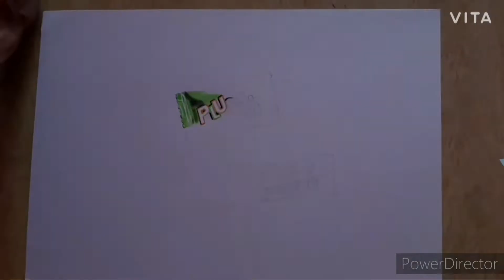3D Drawing of CANDY . (Bains Art 47)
In this video, a toffee drawing is made.
Drawing of candy
i hope you are enjoying this video
oil pastel color drawing
pencil color drawing
charcoal work
pencil sketch Will see ///

Used Tools
Pencils
Staedtler pencils

Charcoal pencils//

Mechanical  Pencil - 0.5 mm//

Art Eraser
Kneadable Art Eraser //